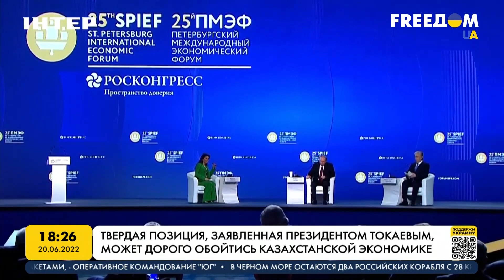Позиция, заявленная Токаевым, может дорого обойтись казахстанской экономике | FREEДОМ - UATV Channel